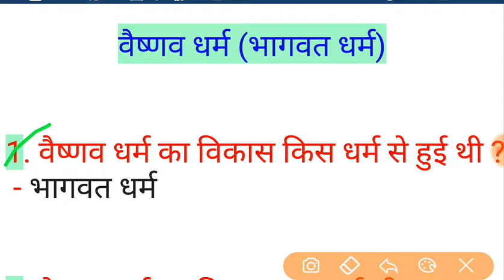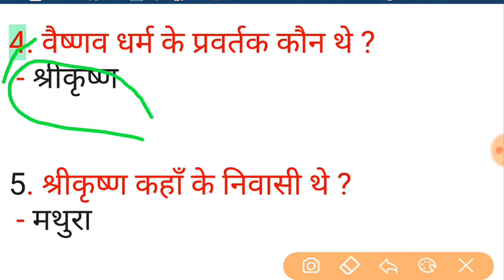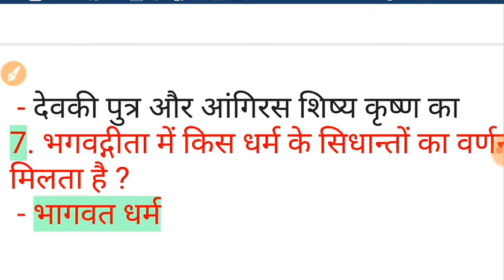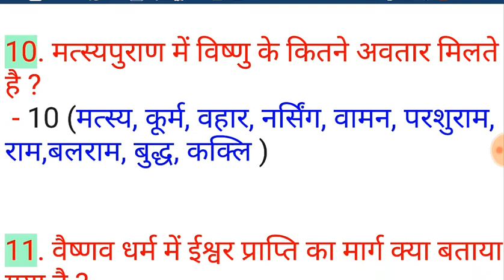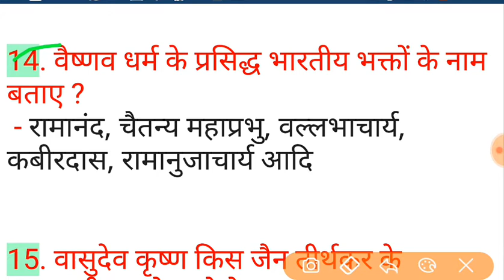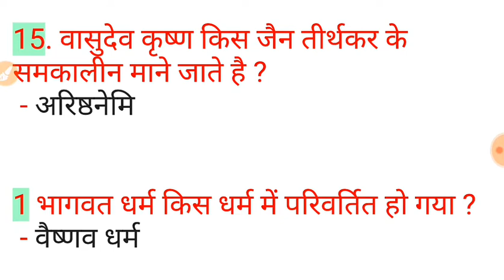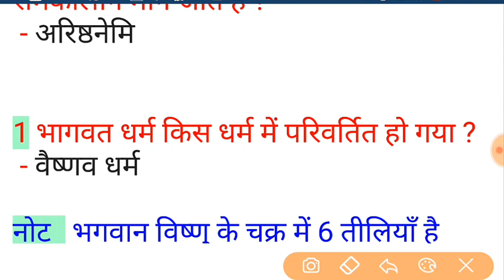बैष्णव धर्म । gk trick । बैष्णव धर्म का इतिहास | विष्णु भगवान,